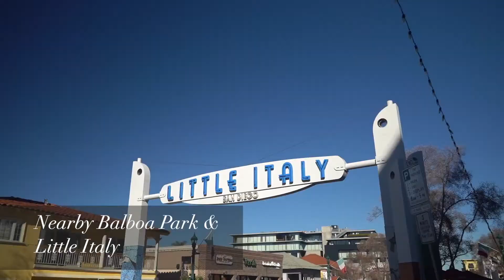High-Rise Luxury in Downtown | 1441 9th Ave., Ste. 905, San Diego, CA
Aria is the newest and nicest building in downtown San Diego's Cortez Hill district. Residence 905 is situated on the North West corner of the building, providing the panoramic views of the city, the historic El Cortez Hotel and Balboa Park. This open floor plan has a modern kitchen that opens up to a massive living space and the bedroom are on the opposite end of the home. This property has stainless steel appliances, including a brand new dishwasher, Caesarstone counter tops, new carpet in the bedrooms and new paint throughout.